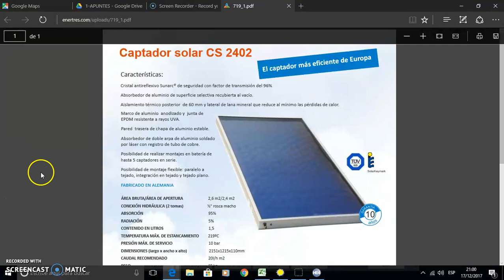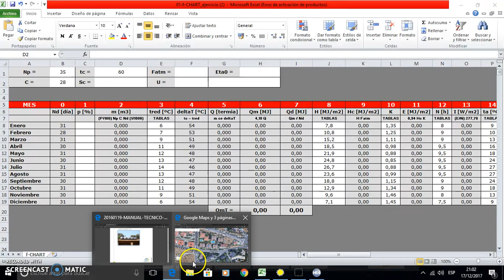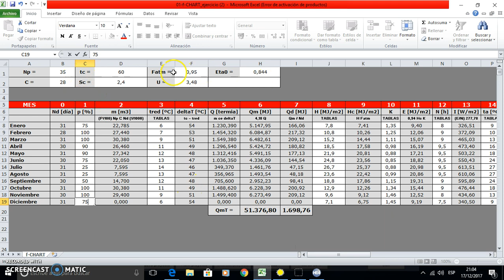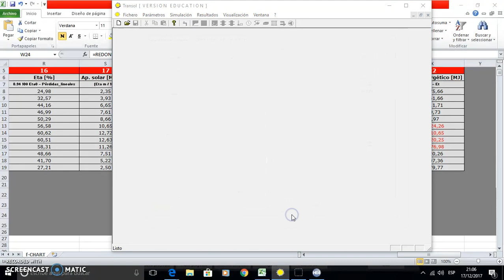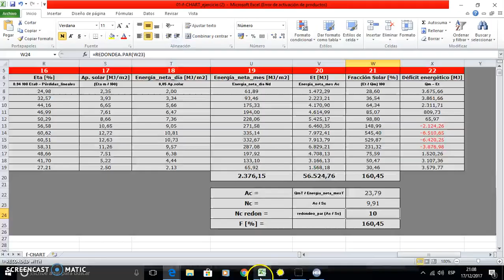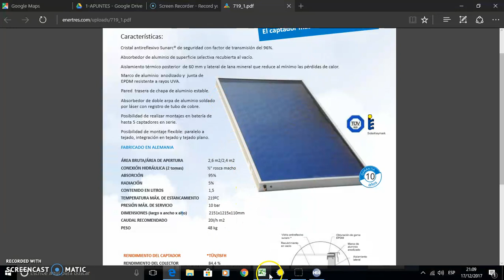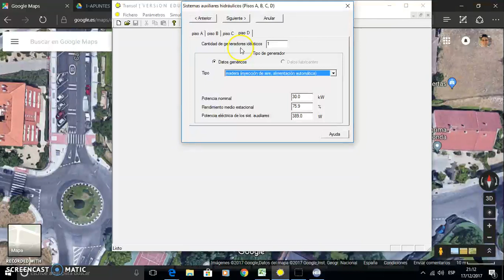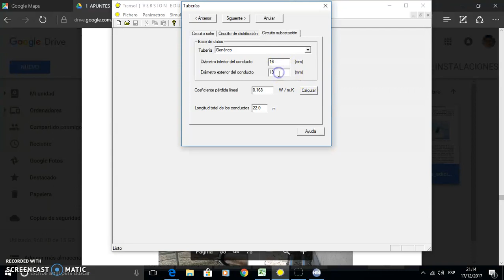Dimensionamiento energía solar térmica fchart-TRANSOL_CHEQ4 1/2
En los dos vídeos anexos, disfrutaremos de un videotutorial sobre dimensionamiento de energía solar térmica para producción de ACS, que nuestro alumno Alejandro Silva nos ofrece. Dicho dimensionamiento se realiza en primer lugar mediante el famoso método f-chart; seguidamente se empleará la versión educacional del programa informático TRANSOL; para terminar con CHEQ4 como mecanismo de chequeo o verificación de cumplir los requisitos del HE4 del CTE. Desde estas líneas damos la más sincera enhorabuena a Alejandro por lo que estimamos que es un formidable trabajo: no solo por el rigor técnico transmitido, sino por la elevada pedagogía que hace en su explicación. Estamos seguros que os será de utilidad a todos vosotros. Un sincero saludo.